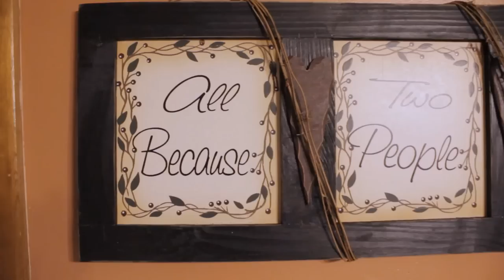Supper with the Hatfields - Fork-Safety Device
Dasher Hatfield invites you into his home for a home-cooked meal every month on this new original series.

A new episode of "Supper with the Hatfields" arrives on Wrestling Is the 3rd Friday of every month!